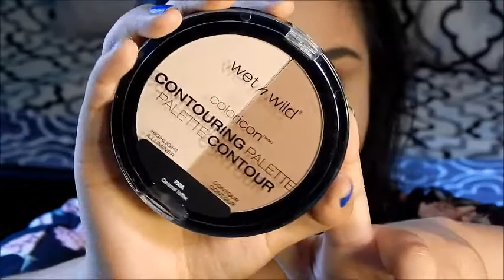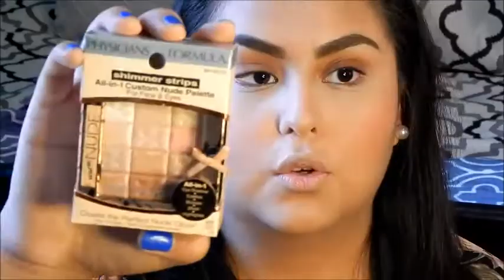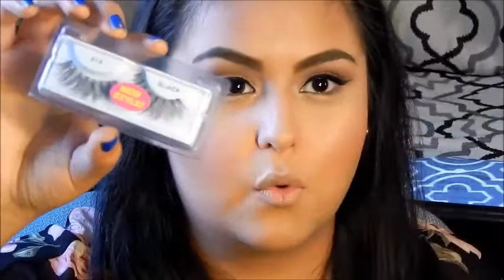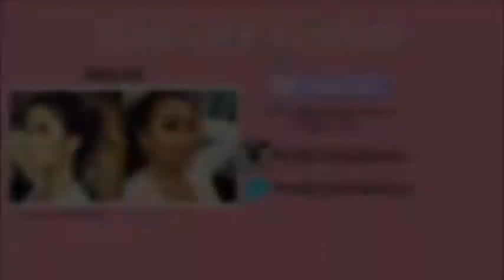DRUGSTORE FIRST IMPRESSIONS 2015 + Chit Chat New Covergirl Stay Luminous Foundation & More!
OPEN ME

HEY YA'LL!!!
Hope you like long videos because this is one of them! Hope everyone is doing great

PRODUCTS MENTIONED

- Ponds Moisturizer (for normal to dry skin)
- Hard Candy Sheer Envy Primer
- Covergirl Stay Luminous Foundation (855 Soft Honey)
- Maybelline Master Conceal (light-medium)
- NYC BB Powder
- NYX Eyebrow Gel (Brunette)
- Maybelline Fit Me Concealer (Sand)
- Loreal La Nude Palette 2
- Jordana Mascara
- Loreal Telescopic
- NYC Liquid Liner
- Buxom Black Eyeliner
- Salon Perfect Lashes 615
- Elf Blush Palette (light)
- Wet N Wild Contour Palette (Caramel Toffee)
- Physicians Formula Shimmer Strips (Warm Nude)
- Essence Lipstick (Oh So Matt)
- Essence Lipliner (Soft Berry)
- NYX Intense Butter Gloss (Tres Leches)
- Hard Candy Fast & Fabulous Makeup Setting Spray